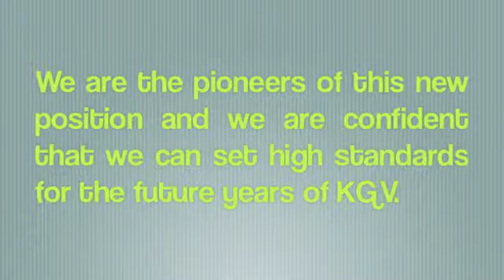Student Liaison v5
Student Liaison